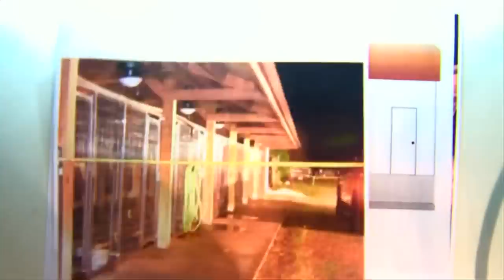Murdaugh Trial: Moselle employee testifies about kennels and the Murdaugh family relationships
Roger Dale Davis took the stand February 14, 2023 to discuss his employment with the Murdaugh family, the kennel area, and Alex Murdaugh's relationships with his family.